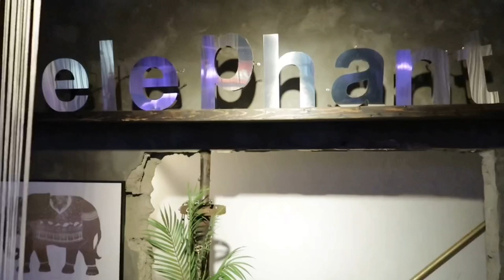onlymon VLOG (grapefruitade/baekku/beginner Youtuber/super short vlog.../following Kyoongtube)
Hello everyone!

I can't believe ♪  after months of "thinking about being a vlogger," I finally uploaded my first video! Please don't expect too much ^^; Since this my first time, I didn’t record a lot of footage so I didn’t have much to work with lol but if I don't upload my first video now, I might never have the courage to begin vlogging. I'm still lacking in a lot of skills with filming and editing but I’m slowly learning so please bare with me!^^

Though I’m not entirely satisfied with the quality, this video is special to me, because it was filmed at the same location Baekhyun filmed his very first vlog uwu

I hope I can give better content in the future ♡

► Cafe’s address
Elephant Seoul
76 Dongil-ro, Jayang 4(sa)-dong, Gwangjin-gu, Seoul, South Korea

엘리펀트
서울 광진구 동일로 76

🎥 Camera: Canon G7X Mark II
💻 Editing Program: VLLO on iPad